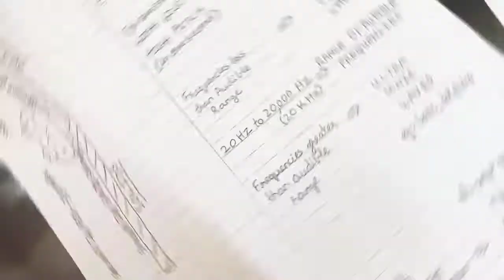how does sound travel in different mediums, audible frequency, ultrasonic, infrasonic sound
On YouTube "Ren TUT" and Facebook @rentut2007
Channel profile.
Hi. This is Renny.
These videos are made for IGCSE and CBSE syllabus.
o) Encourages students to think out of box
o) Develop students thought process
o) To enabling students to evaluate with proper judgement.
o) Proper understanding of the subject.

This channel help students to prepare for their upcoming IGCSE physics exams.
I have completed under graduate degree full time BSc Physics from Mumbai University and post graduation in Business Management from Mumbai.
I have been associated as professional tutor for the last thirteen years. I am teaching CBSE and IGCSE Physics and Mathematics with practical examples and clearing concepts.

Hope everyone student find this channel  beneficial to understand the subject PHYSICS ..